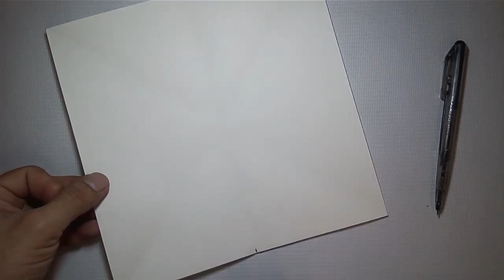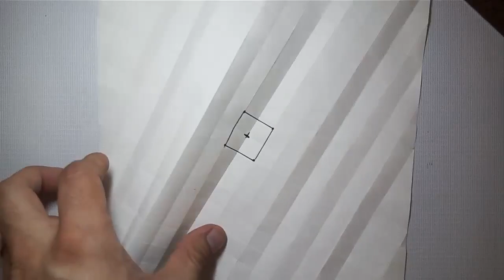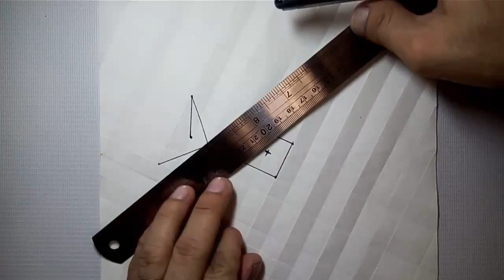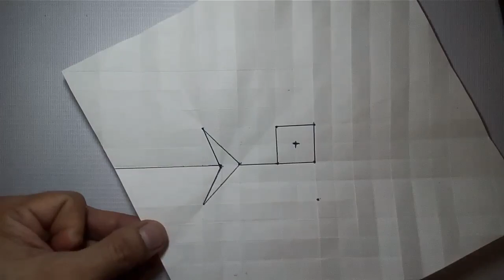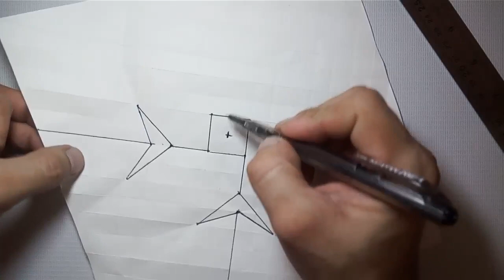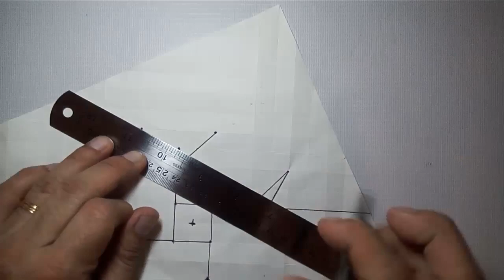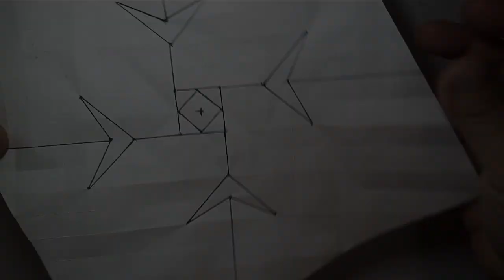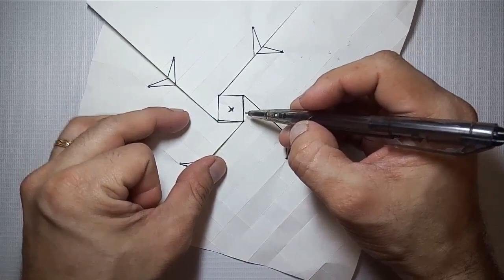ORIGAMI ROSE TUTORIAL (PHU TRAN Mod.Version)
This video will show you how to fold Phu Trans Origami Rose, this is the full pre-crease and assembly. It's perfect for Valentines day or a Diy present💕😊